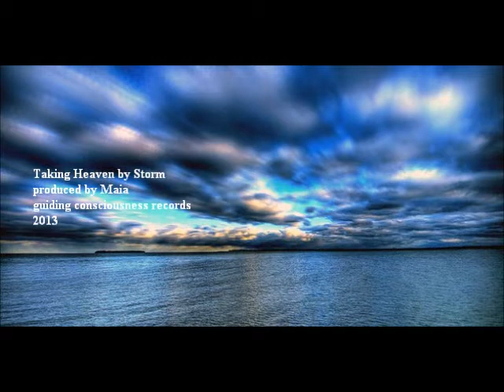Taking Heaven by Storm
Maia presents
written produced by Maia and Jordan K
guiding consciousness records 2013
New Jungle, Drum n Bass